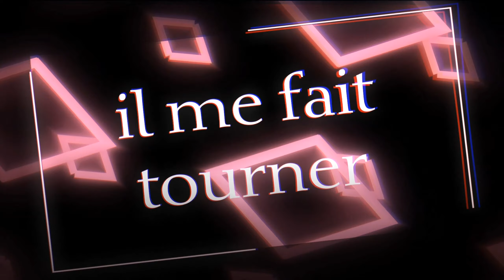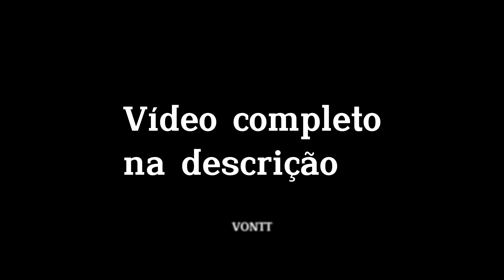Tourner Dans Le Vide Remix (@gustinw Edit)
Esse vídeo foi editado por mim 😉